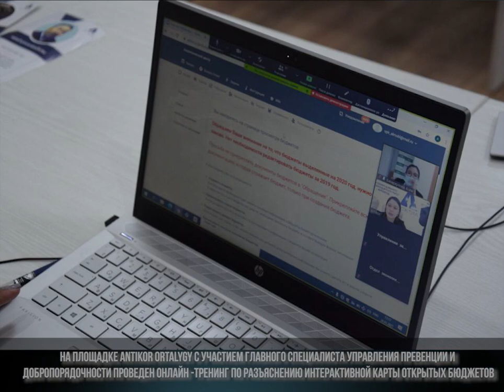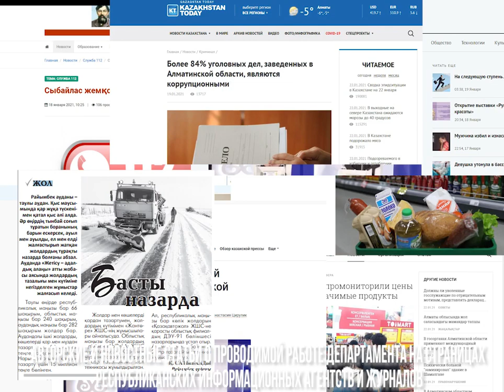ANTIKOR NEWS / АНТИКОРРУПЦИОННЫЙ СЛУЖБЫ (Алматинской области) 18.01.21-22.01.21